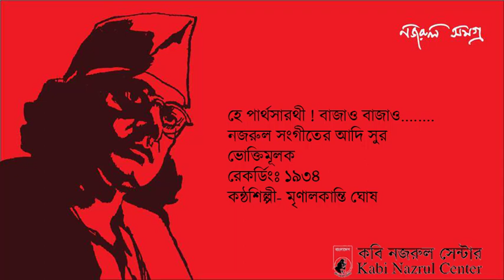He Partha Sarathi Bajao Bajao 1934 Mrinalkanti Ghosh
হে পার্থসারথী ! বাজাও বাজাও.
নজরুল সংগীতের আদি সুর
ভোক্তিমূলক
রেকর্ডিংঃ ১৯৩৪
কন্ঠশিল্পী- মৃণালকান্তি ঘোষ